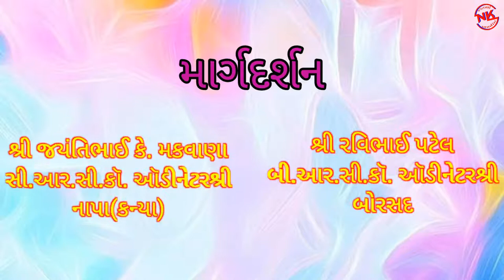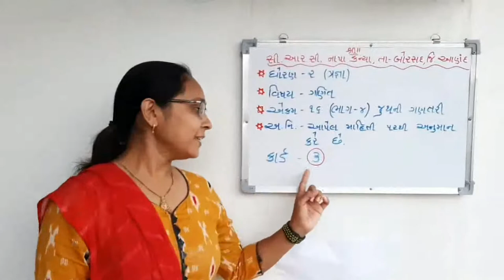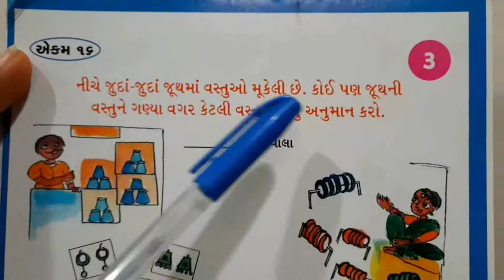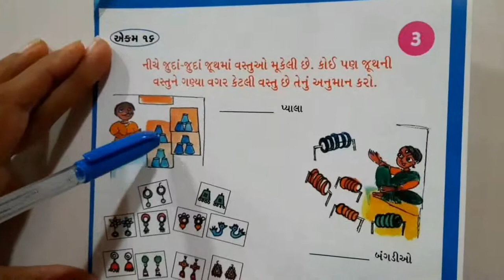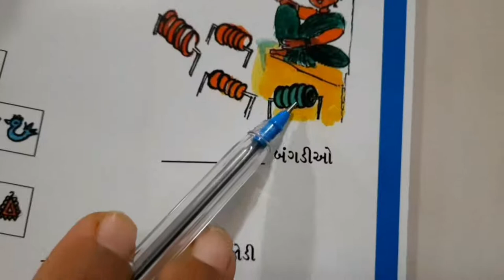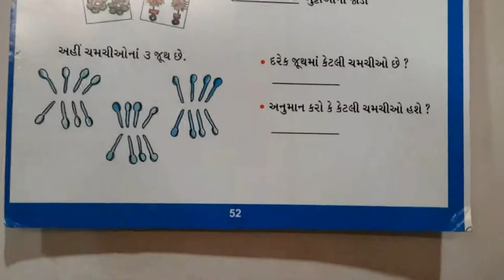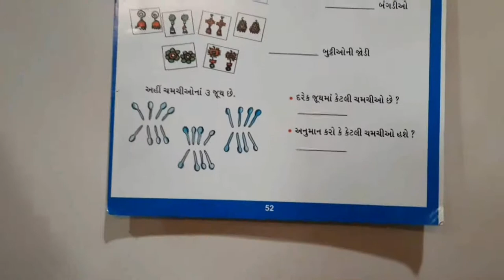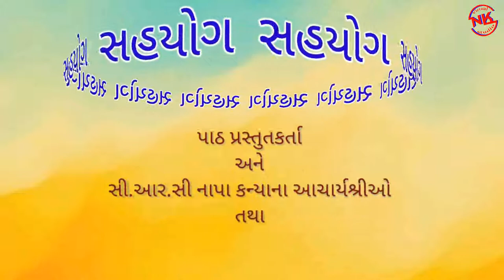Std-2-Maths-Juth ni Ganatri || ધોરણ-૨-ગણિત-જૂથની ગણતરી ભાગ-૪- CRC NAPA KANYA